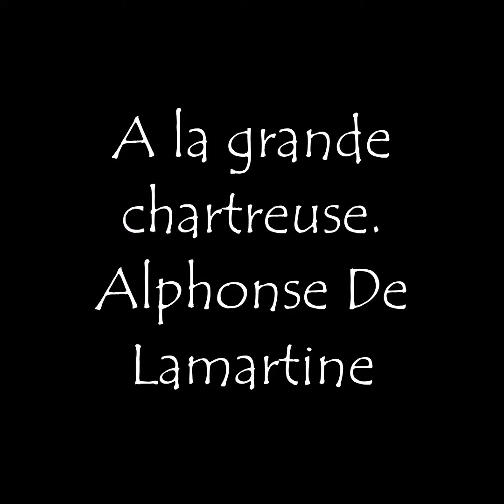A la grande chartreuse - Alphonse De Lamartine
Alphonse De Lamartine
Poésie